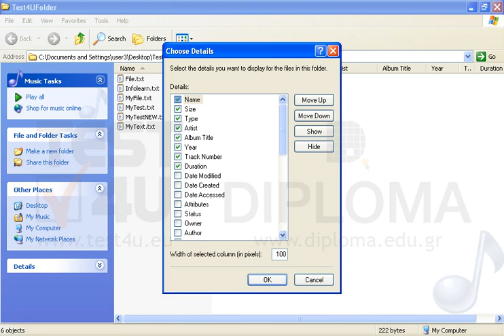Change the first column size to 100 pixels on the current folder called Test4UfFolder.